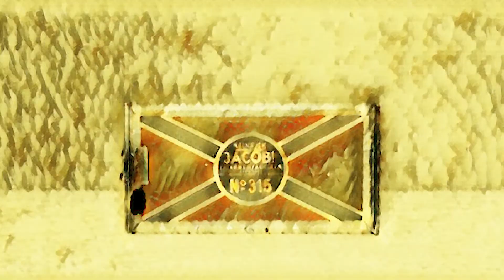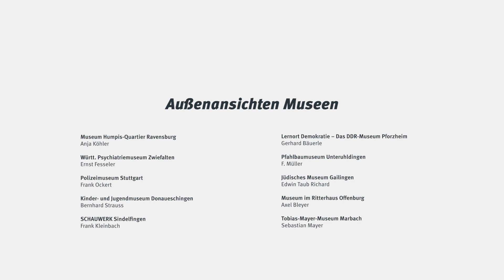Lotto-Museumspreis 2021 – Wer bekommt den Preis?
Worauf kommt es an und warum lohnt sich Ihre Bewerbung? Die Jury des Lotto-Museumspreis Baden-Württemberg verrät es Ihnen und gibt Tipps.

Mit dem Preis würdigen Lotto Baden-Württemberg und der Museumsverband Baden-Württemberg herausragende Museumsarbeit nichtstaatlicher Museen im Land.